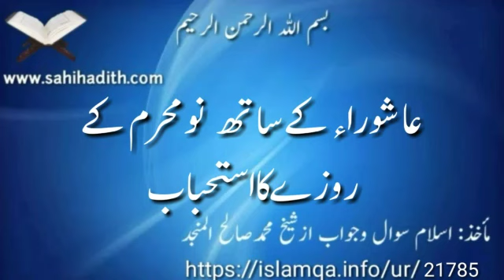عاشوراء کےساتھ نومحرم کےروزےکااستحباب21785